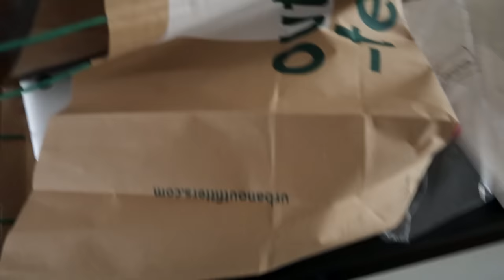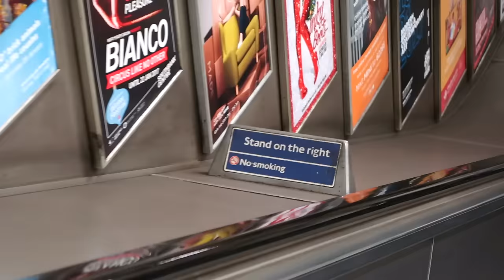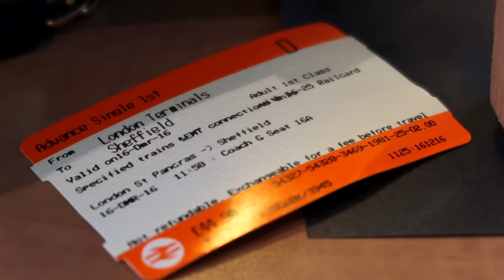I Got New Piercings!! 💉 | VLOGMAS #16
DEPOP : velvetgh0st

Follow my BOOB JOB journey here!